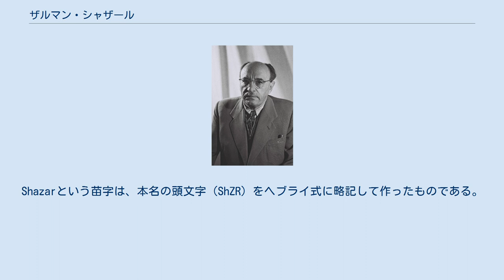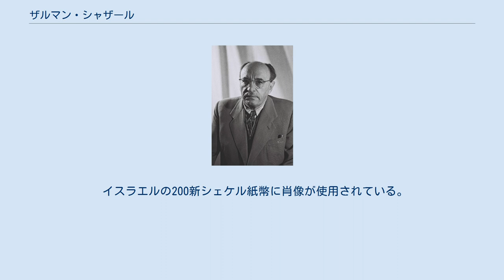ザルマン・シャザール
ザルマン・シャザール ザルマン・シャザール（זלמן שז"ר Zalman Shazar 1889年11月24日 - 1974年10月5日）はベラルーシ生まれのイスラエルの作家、詩人、政治家（イスラエル共和国第3代大統領）。
 シュネイウル・ザルマン・ロブショフ（Shneiur Zalman Robshov）としてミンスク近郊のミールに生まれ、ハシディズムの家庭に育つ。
Shazarという苗字は、本名の頭文字（ShZR）をヘブライ式に略記して作ったものである。
 18歳の時、シオニスト組織"ポアレイ・ツィオン"に参加した廉で帝政ロシアの警察に逮捕され、2ヶ月間の投獄生活を経験した。
その後、ペテルブルクやスイスやベルリンでユダヤ史を学び、ロシアのイディッシュ新聞に寄稿。
 1924年にパレスチナへ移住。
労働党（マパイ）の創設に参加し、1944年から1949年まで、イスラエルの新聞『ダヴァル』の主筆。
1949年から1951年までイスラエル労働党政府で教育大臣。
1963年から1973年までイスラエル大統領を務めた。
エルサレムで死去。
 イスラエルの200新シェケル紙幣に肖像が使用されている。